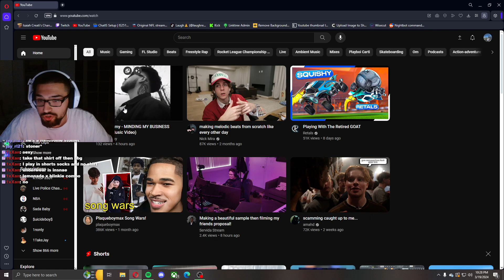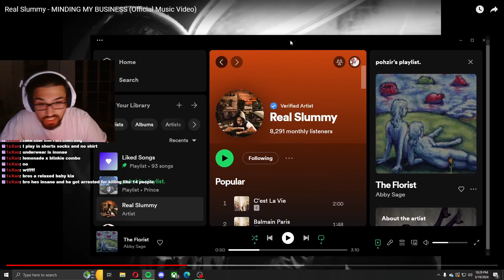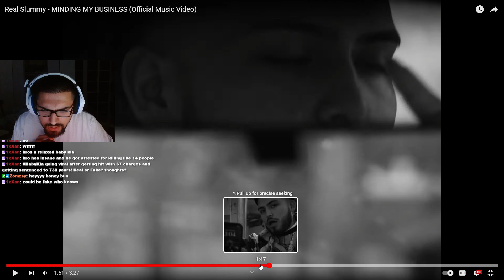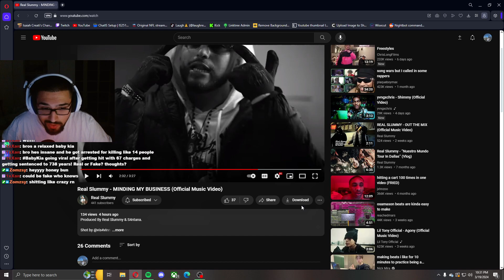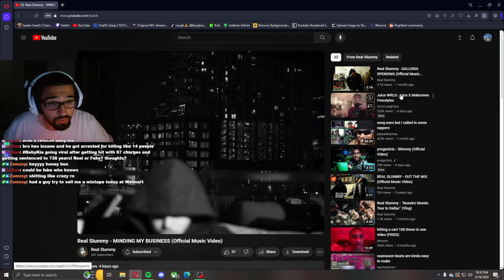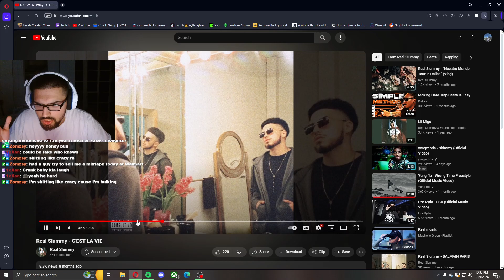Real Slummy - MINDING MY BUSINESS (Reaction)